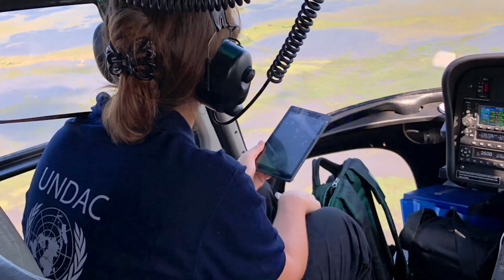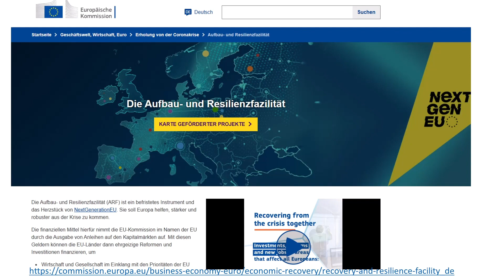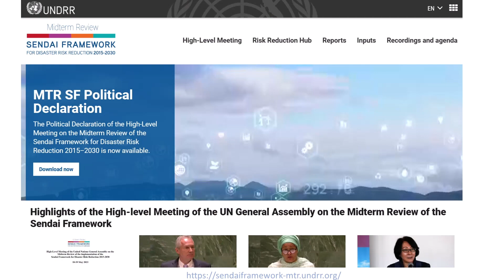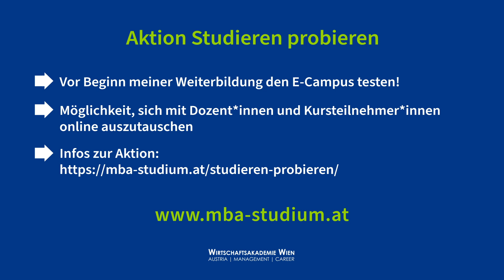Katastrophenmanagement | Weitere Begriff im Katastrophenmanagement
*Thema:* Weitere Begriff im Katastrophenmanagement
➔ Notfall und Katastrophe
➔ Notfall und Krise
➔ Notfall-, Katastrophen-, und Krisenmanagement
➔ Zivilschutz und Katastrophenschutz
*Kurs:* Katastrophenmanagement | Wissensvideo 6
*Dozentin:* Riem Khalil

📖 *Deine Vorteile*
▸ Förderungen möglich